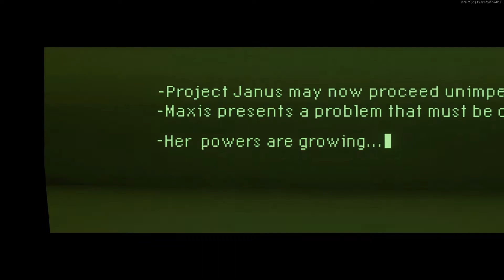MAUER DER TOTEN EASTER EGG ENDING CUTSCENE ( Cold War Zombies Mauer Der Toten Ending)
COLD WAR ZOMBIES MAUER DER TOTEN ENDING CUTSCENE!